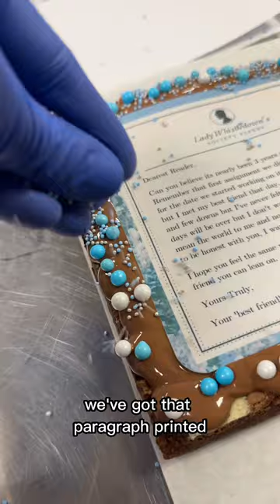A BIG CONFESSION?! 🫢